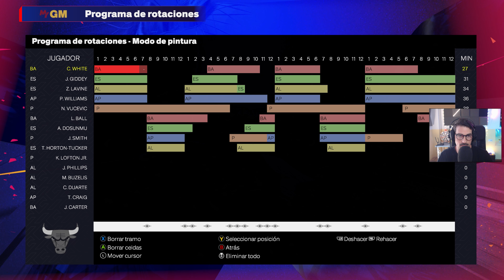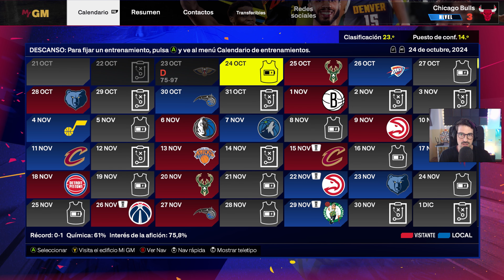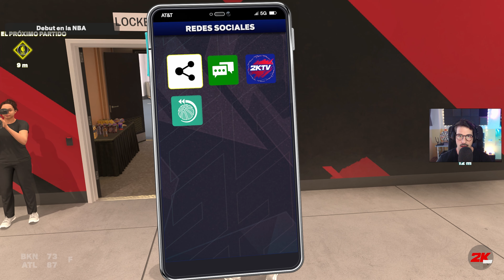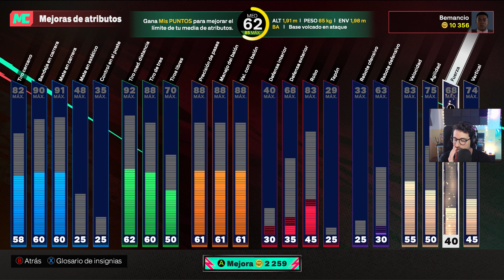PRIMER TRASPASO Ep.6 | NBA 2K25 Gameplay Español | My Career Steve Urkel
Lo llamaban Mike Power, y después Steve Urkel. Bien por su nombre, o porque le inculcaron el baloncesto desde pequeño en el instituto, en 2022 el joven Steve se ve inmerso en una aventura entorno al mundo del baloncesto, en la mejor liga del mundo de basketball, la NBA, y sin ningún tipo de filtros ni tapujos.

Conviértete en el rey de la pista con autenticidad y realismo con ProPLAY™, que te permitirá tener el control absoluto de tu juego en NBA 2K25. Define tu legado en Mi CARRERA, MyTEAM, Mi NBA y La W

PRIMER TRASPASO Ep.6 Gameplay Español | My Career Steve Urkel